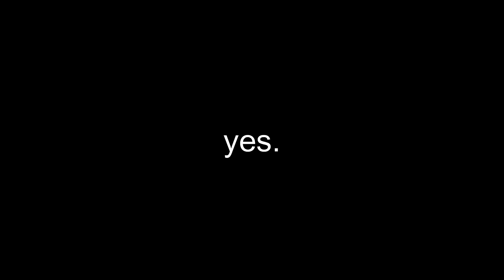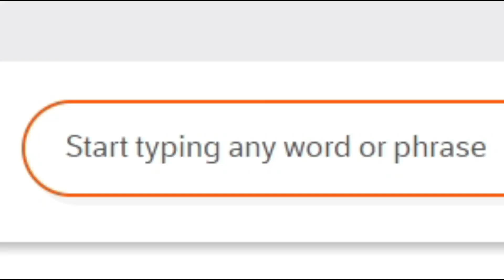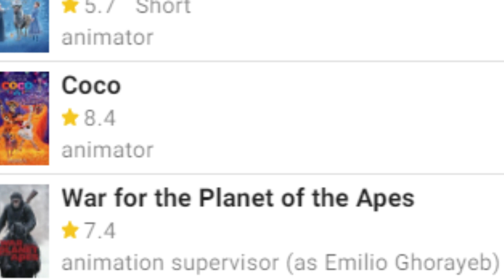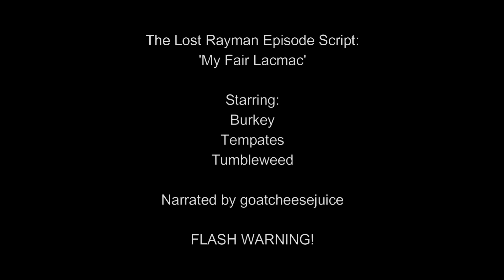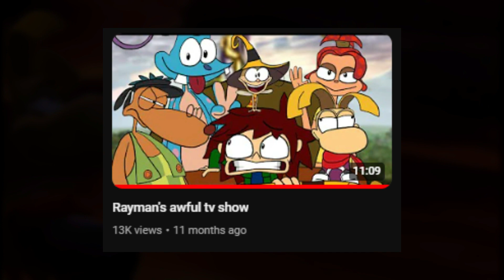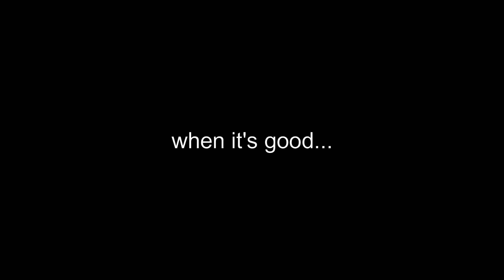The Original Rayman Show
Captain Lazerhawk: A Blood Dragon Remix stars video-game character, Rayman, his first role in a television series in over 20 years! But what was his first role like? Join me as we look into Rayman: The Animated Series and how it may be better than you think!

CHAPTERS:
0:00 Introduction
2:43 Episode One: Lacmacnapping
7:11 Episode Two: No Parking
13:05 Episode Three: High Anxiety
17:55 Episode Four: Big Date
22:16 Episode Five: My Fair Lacmac
29:15 Conlcusion/Final Thoughts
31:33 Outroduction

CREDITS:
Thumbnail Art & Acting @BigBurkMachine
Acting - @tempates
Acting - @TumbleWeedGames0917